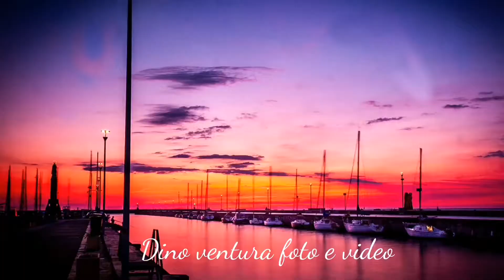Commento Le Vostre - Fotografie / EP. 1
Dove seguirmi:
Instagram: Viareggio foto e video Dino
=== Guarda "Corso Di Base gratuito  Di Lightroom 2019 come fare una fotografia di tramonto #:1 puntata💼📷💻" su YouTube
=== Guarda "La mia attrezzatura fotografica fuori borsa - tutorial 📷🎥🎙🎬🖥💻📖" su YouTube